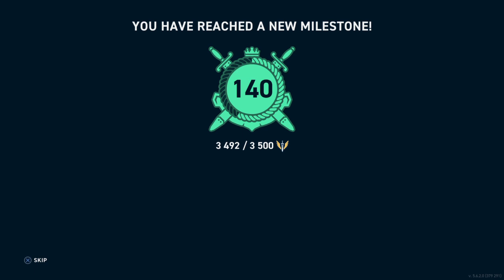Kansas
Tier 7 American Battleship Kansas